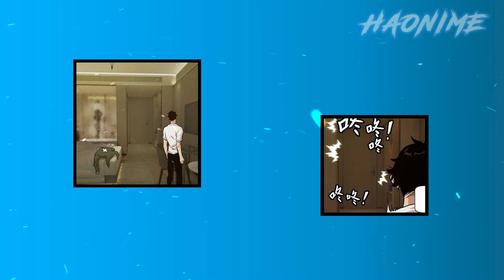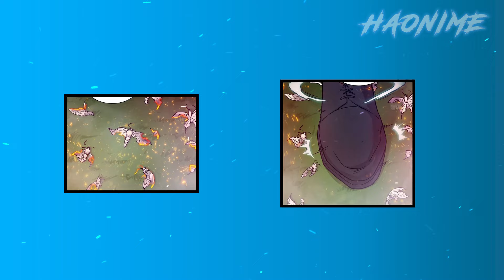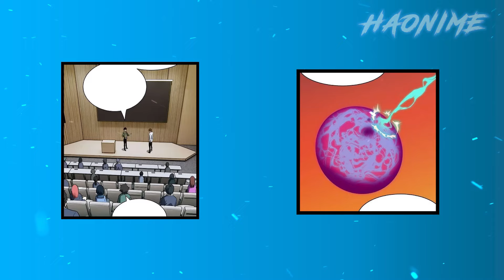Boy NUT too much with his Left hand until it Mutates and give him More Power | Manhwa Recap